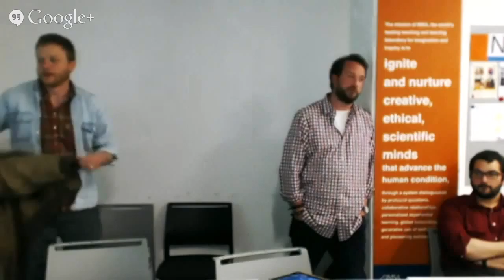CivicArtworks At OpenGovHack Night Part Six Conclusion